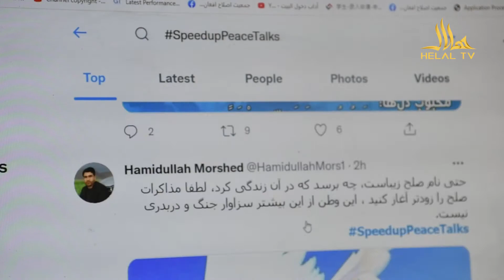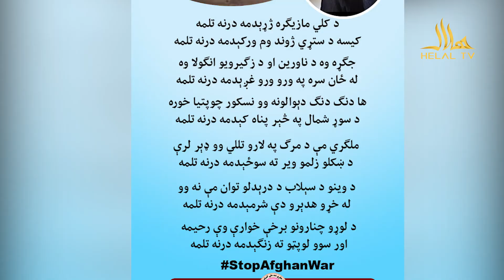گزارش مرحله دوم کمپاین ملی ضد جنگ